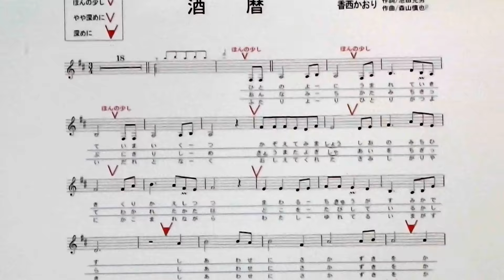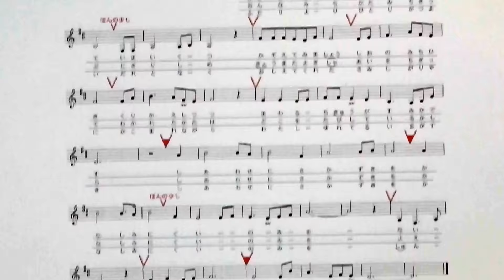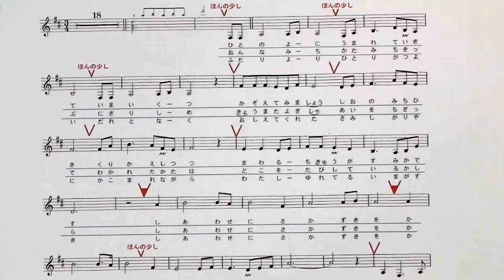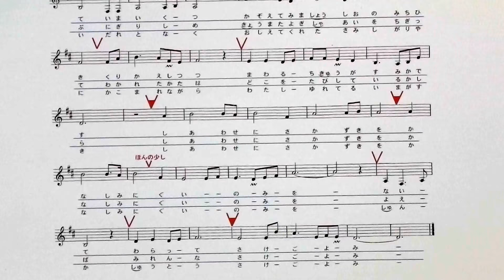「酒暦」しげちゃんのカラオケ実践講座 / 香西かおり（オリジナルキー）